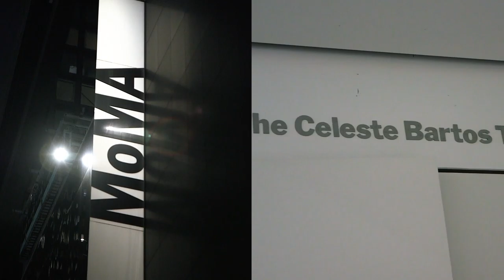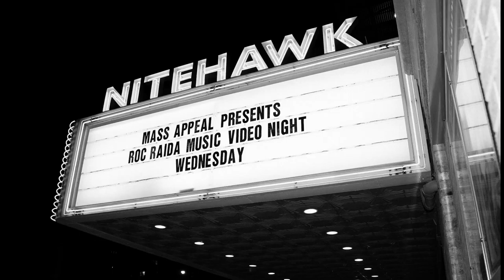Music Video Night | 2019 Recap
We take a look back at Music Video Night in 2019, featuring some of the industry's most influential creatives at venues across the country. Thanks to all who helped make this a successful year. More to come.

All photos by Drew Botcherby except for the following:

Andrew Thomas Huang by Rob Liggins
DAPS portrait by Rob Liggins
DAPS stage photo by Michael Catapano
Voodoo Ray photos by MIST
David "CHINO" Villorente photos by Spring Place